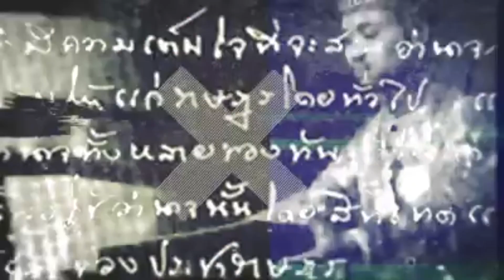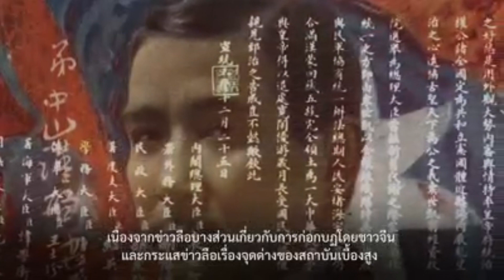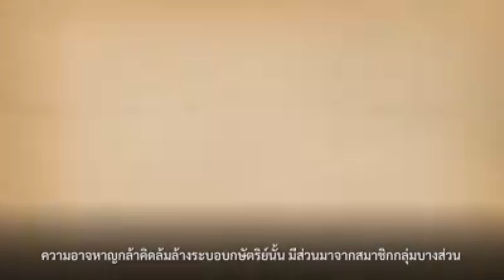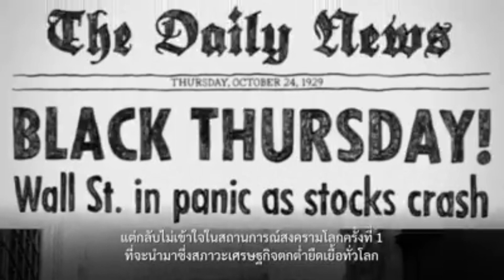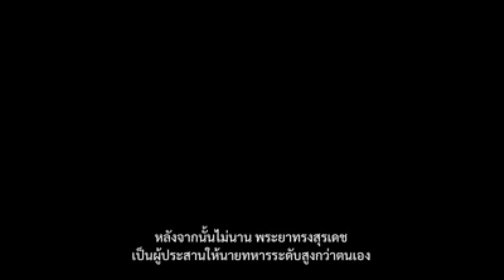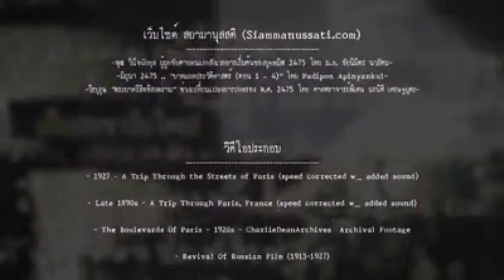7682 ที่มากบฎ 130 ! เบื้องลึก (ภาคพิเศษ2) เกิดอะไรขึ้นในยุคนั้น